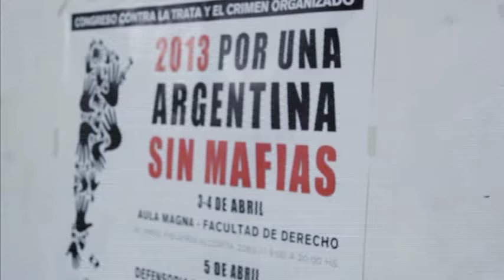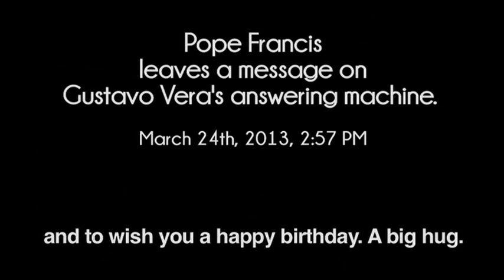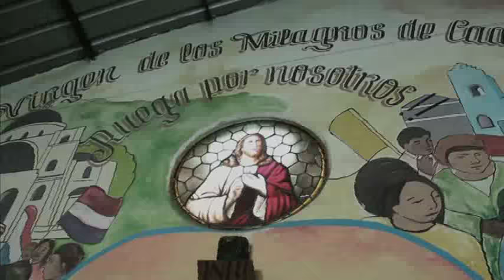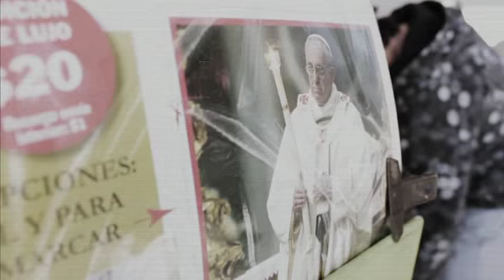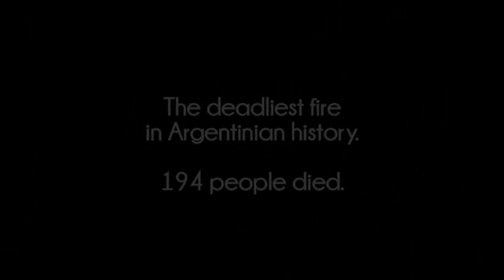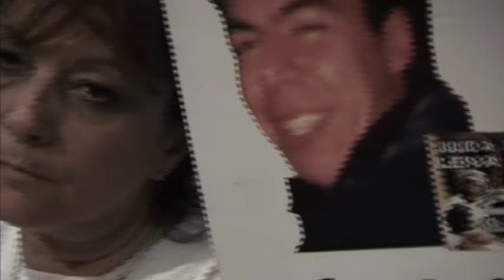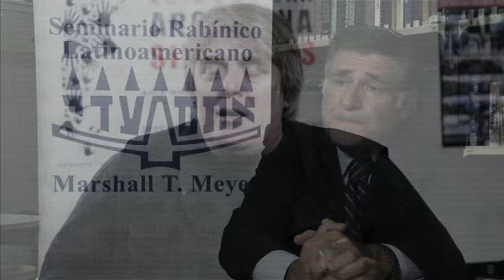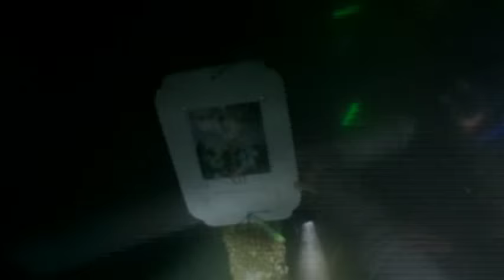(II) Biography of Pope Francis (a documentary) 2 of 3